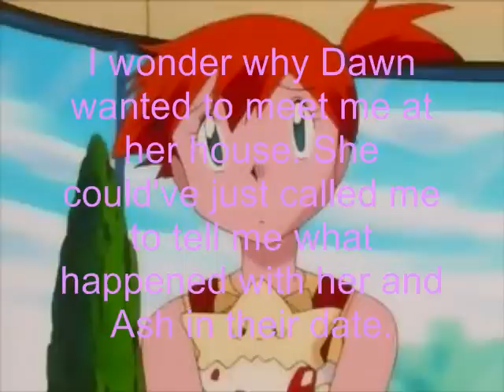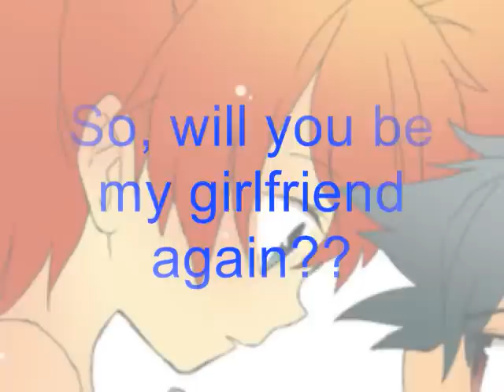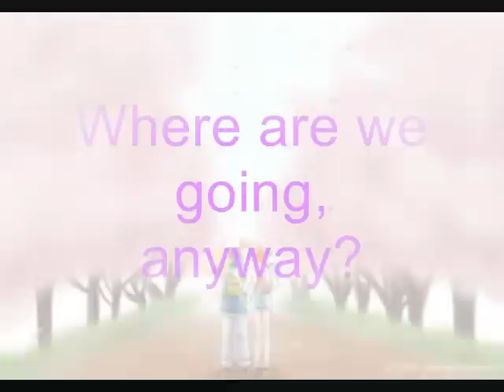Pokemon Love Story - Sophisticated Love [Episode 10]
Yeah!! Last episode!! I know!! It lacks Ikari and Contest!! And because of that, I will make a bonus episode!! Please wait for that!! :D